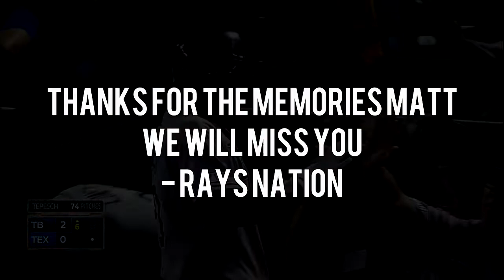Matt Joyce - Rays Tribute Montage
Thanks for the years of memories Matt.